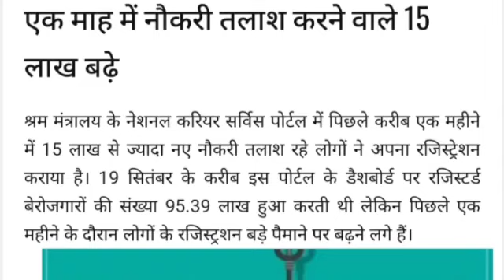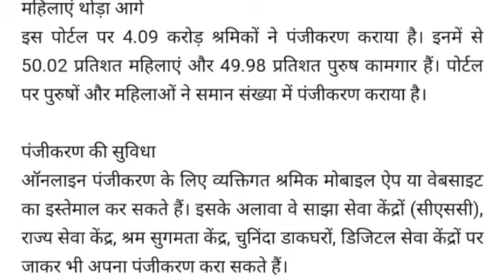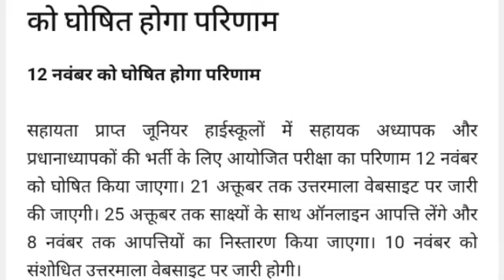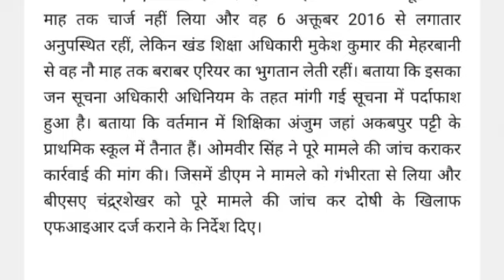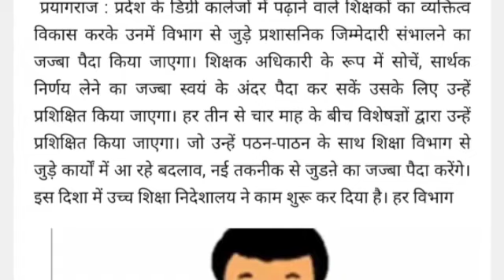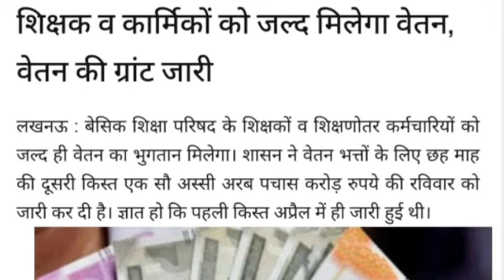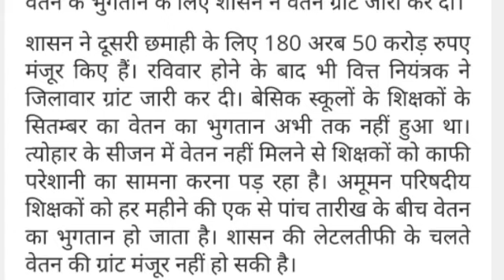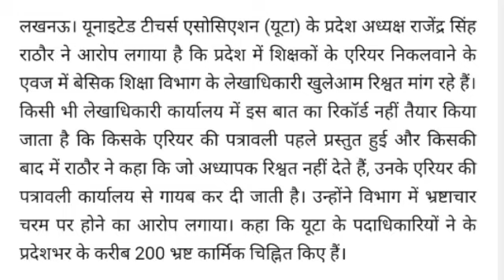शिक्षक व कार्मिकों को जल्द मिलेगा वेतन।शिक्षकों में पैदा करेंगे प्रशासनिक जज्बा